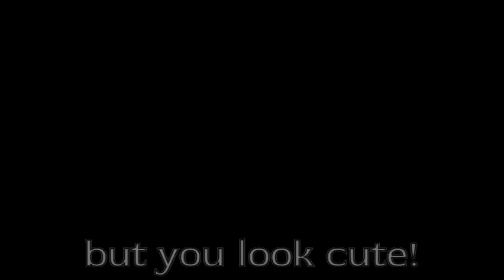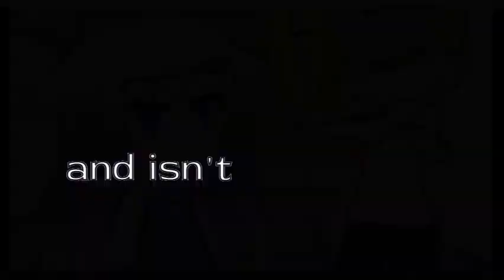What about Flowey's feelings? // Chariel? // Undertale // ep 10 // OverShaker AMU